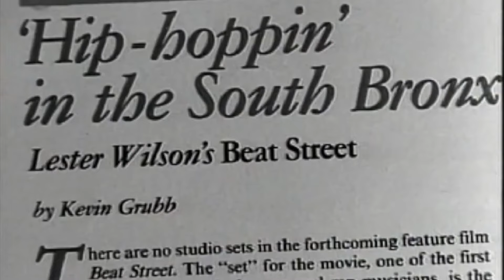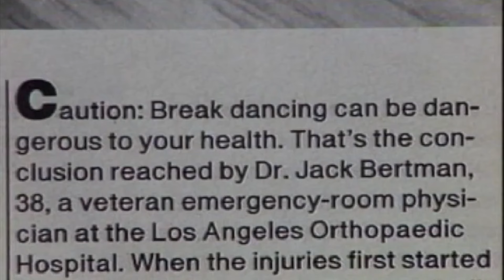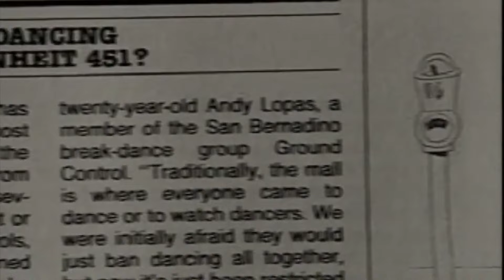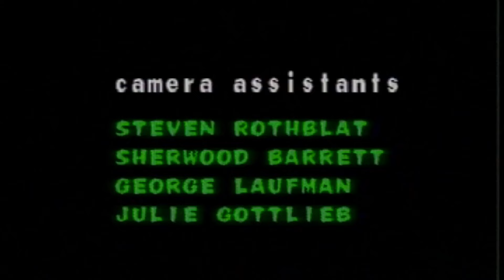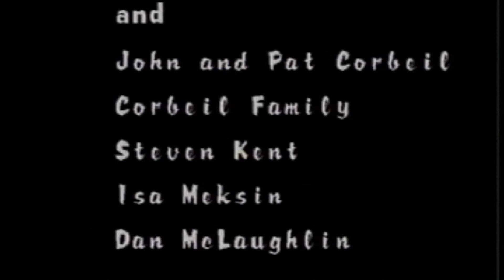The History of Break Dance (Mr. Animation, Oz Rock and Flat Top - stories)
The history of break dance - very interesting documentary about some part of the history of break dance based on the stories of 3 dancers: Mr. Animation, Oz Rock and Flat Top. I really like it. Every of those dancers were so original and they were a pioneers in their styles. I am sure that you can find here something you never heard before. Great part of history, wish to live in 80s and dance with those guys! RIP Mr Animation and Oz Rock. Respect forever.
Movie on a licence of labels.

🌟🌟 Videos that YOU SURELY MISSED and that ARE WORTH YOUR INTEREST: 🌟🌟